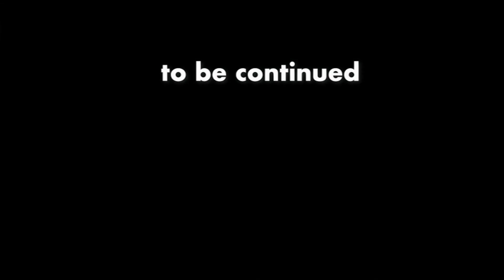「もし朝倉未来に博之がボコボコにされたら。」19may22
【ひろゆき】老人の死は図書館の喪失？。Blanche Hermine を呑みながら。2022/1/11 M21  からの18本目です。
「今日も10本楽しみつくします。」
「大体、1時間半とか2時間位の動画から30〜40分、面白い為になる
　部分を厳選して居ます。楽しい作業です。」

無敵の思考